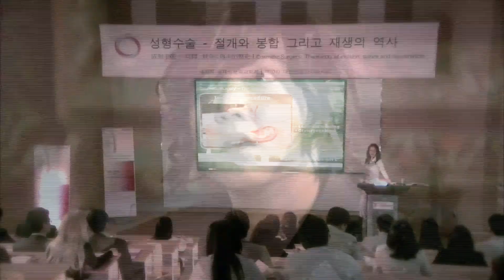Sung Hoon(성훈) (Brown Eyed Soul) _ I see you(그대를 봅니다)(Faith OST Pt5)